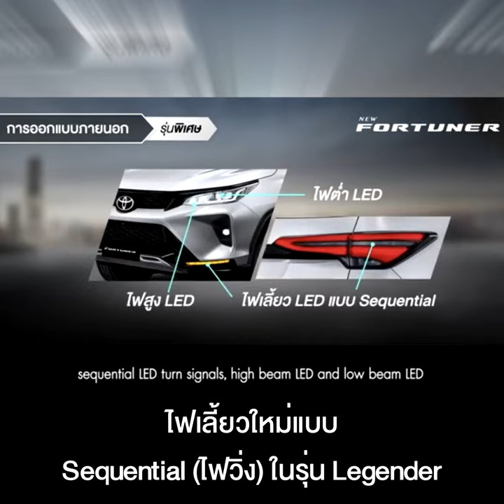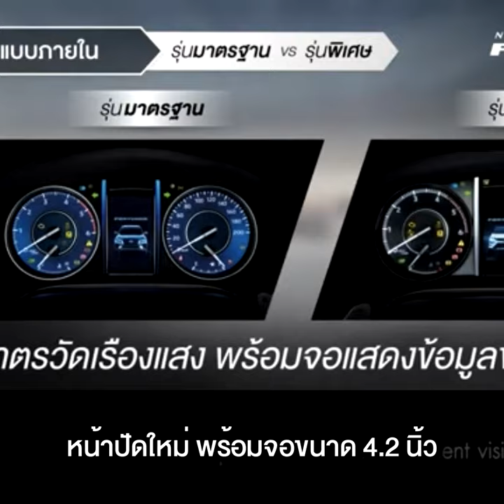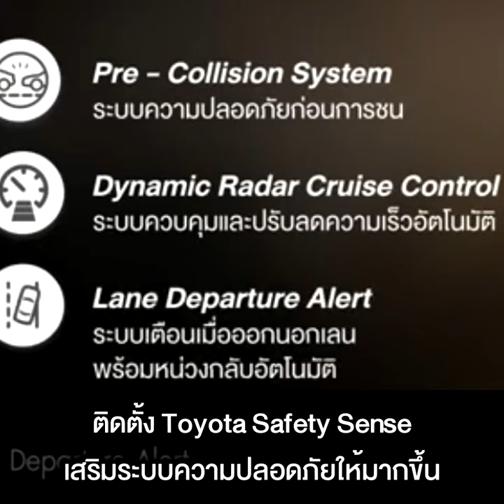เจาะไฮไลท์จุดเปลี่ยน Toyota Fortuner ใหม่ มีอะไรบ้าง